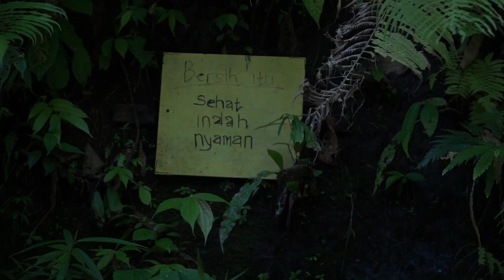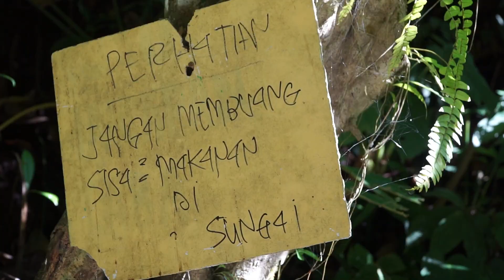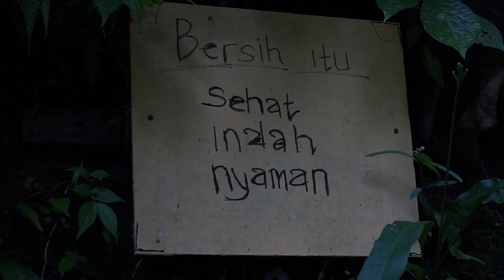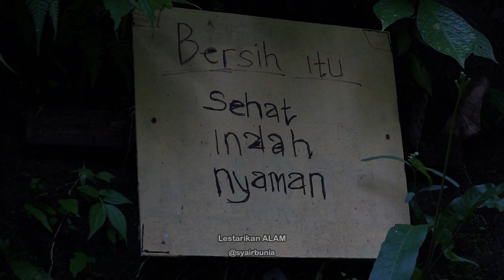Perjalanan Menuju Air Terjun AR - RAHMAN - Bulu Taba | Pasangkayu.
lokasi